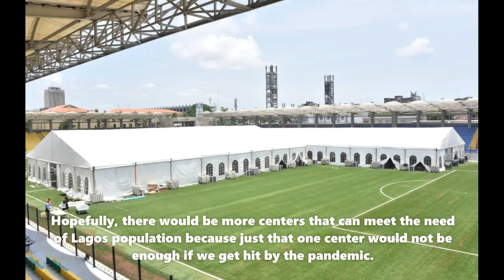World Class Coronavirus isolation center set-up in Lagos, Nigeria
We should be very proud of the Lagos state government and the Nigerian government for setting up in a record time a world class coronavirus isolation center and we should take our hats off and give them salute.

Hopefully, there would be more centers that can meet the need of Lagos population because just that one center would not be enough if we get hit by the pandemic.

So we would hope the Lagos state and Nigerian government will erect more centers strategically across Lagos and Nigeria if the situation gets worse.